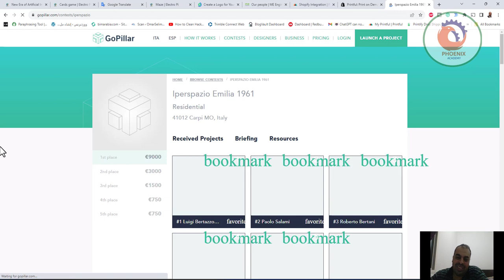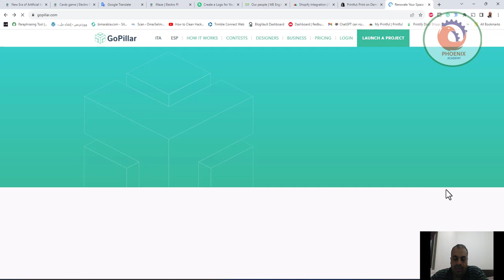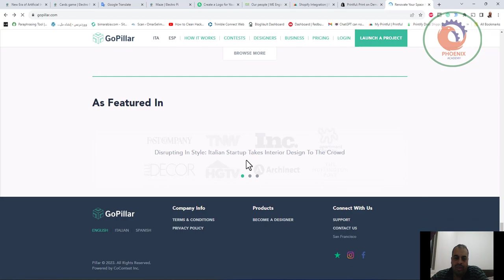gopillar موقع مسابقات معمارية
❤️ روابط التواصل
✅ انستجرام